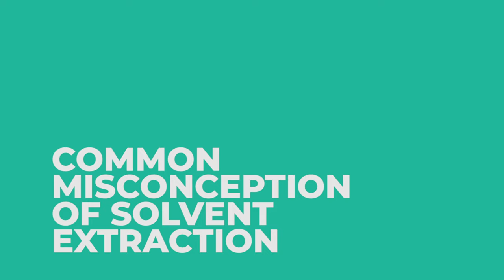Cannabis Extraction Explained: Ethanol vs. Supercritical CO2 vs Hydrocarbon Extraction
Wondering which extraction method is right for your cannabis or hemp extraction business? Precision's Chief Technology Officer, Nick Tennant, explains the different extraction methods for cannabis and hemp. During this overview, we compare supercritical CO2 extraction versus solvent-based extraction, the pros and cons to each extraction method, as well as the common misconceptions, myths, and facts about each method.

CO2 Extraction - 0:12
Solvent Based Extraction - 5:55
Hydrocarbon Extraction - 6:25
Ethanol Extraction - 8:51
Common Misconceptions of Solvent Based Extraction - 11:20

Wondering how to make popular cannabis extracts like Live Resin, Shatter, Craft Concentrates, Crude Oil, Distillate and Isolate?

About Precision Extraction Solutions
We are an end-to-end solutions provider for cannabis extraction. Extraction equipment, lab design, industrial solutions and training. Precision was founded on quality, built on service and measured on results. More award-winning concentrates are made with Precision extraction equipment than any other brand.